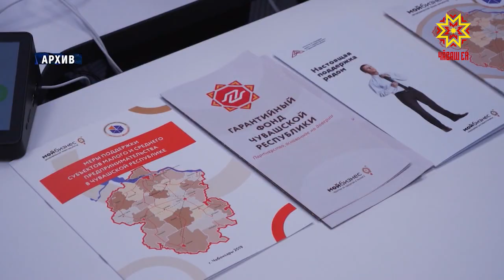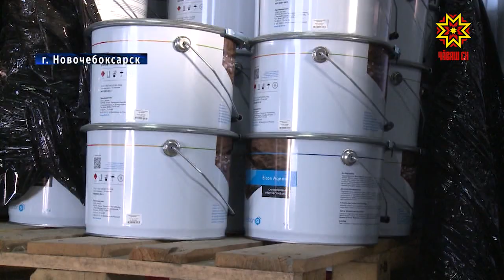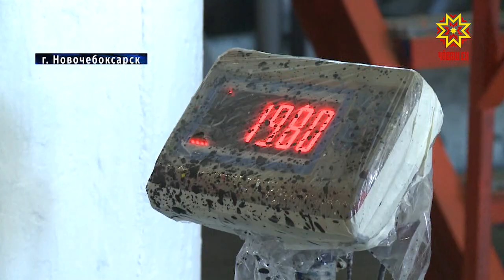Мой бизнес. Производство лакокрасочных материалов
В республике реализуется  национальный проект «Малое и среднее предпринимательство и поддержка индивидуальной предпринимательской инициативы». В его рамках по всей стране создаются  центры «Мой бизнес».